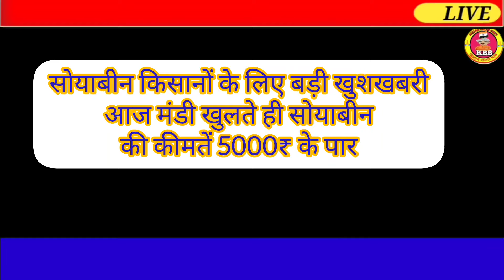13 अप्रैल 2024 आज सोयाबीन में भारी तेजी Soyabean ka bhavSoyaka rate,Soyabean mandi bhav aaj ka bhav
13 अप्रैल  2024 आज सोयाबीन में भारी तेजी Soyabean ka bhavSoyaka rate,Soyabean mandi bhav aaj ka bhav

सोयाबीन मंडी भाव आज का march  2024 के प्रमुख मंडियों मे soybean के ताजा भाव

मार्च Soyabean rate aaj ka.

soybean bhav,
soyabean bhav,
today soyabean रेट